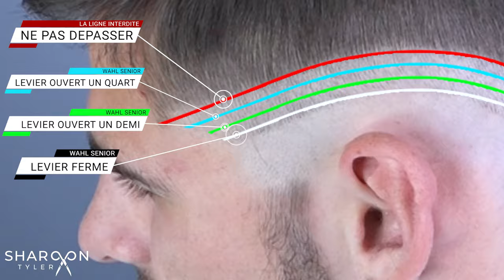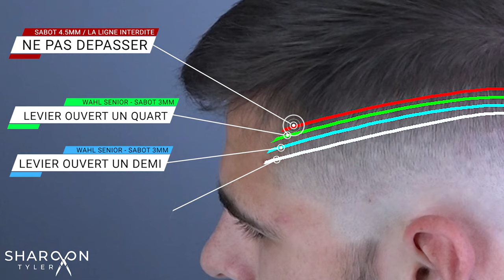Tuto Barber Français | - Comment faire un dégradé | BarberShop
TUTO - COMMENT FAIRE UN DEGRADE !
  La vidéo de formation complète du dégradé progressif sur cheveux Européens. Il est temps d'acquérir le savoir-faire à travers ma méthode, mes techniques, toutes les petites astuces. Réussir son dégradé Progressif et atteindre l'excellence en terme de finition, c'est le but de ce cours en ligne.
  ***Je t'invite à regarder la vidéo des "notions de bases" avant de commencer la vidéo de formation car elle va t'aider à comprendre la formation.***

- 🛠 Mon Matériel 🛠 -

Les Tondeuses:
💈 Wahl Cordless Sénior
💈 Babyliss Gold Fx Skeleton
💈 Andis ProFoil Lithium Plus

Accessoires:
Les Sabots de tondeuse
Eclairage lumière anneau Ring Light

Les Chapitres:
0:00 INTRODUCTION
0:40 ETAPE 1/ DEGROSSIR LA MASSE
1:45 ETAPE 2/ LA BASE A ZERO
3:32 ETAPE 3/ LA BASE DU LEVIER OUVERT
4:10 ETAPE 4/ FONDRE LA PREMIERE LIGNE
7:26 ETAPE 5/ LA BASE DES 3MM
8:36 ETAPE 6/ FONDRE LA SECONDE LIGNE
10:56 ETAPE 7/ LA BASE A 4.5MM
11:40 ETAPE 8/ FONDRE LA TRANSITION
13:37 ETAPE 9 / TECHNIQUE PEIGNE-CISEAUX
21:07 ETAPE 10/ LA COUPE AUX CISEAUX
27:43 ETAPE 11/ TRACER LES CONTOURS
31:47 ETAPE 12/ LE COIFFAGE ET SES FINITIONS
34:10 LE RESULTAT : AVANT/APRES !